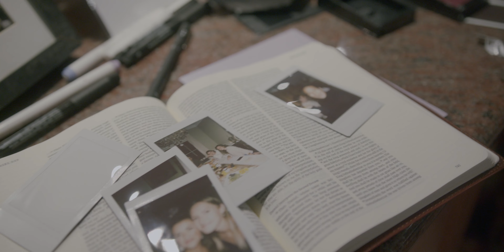Heavy Rain interrupted the wedding // Matthew & Kortney Sharp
23/04/2022

A day to celebrate with family and friends, a day to make a vow for the loved one, a day to remember, and last but not least, a day to “YES, I DO” to your love in front of the whole world.

Just a few hours before the wedding started, while the bride and groom were prepping, the team were a bit concerned about the uncertainty of the weather that pours heavy rain every other minute. Was not sure if we were to ditch all the setup we had spent time and sweat on and just move into the house and celebrate? Or to keep going as the plan regardless of the weather.

We are glad we still choose to go with the original plan even though the rain-interrupted in the middle of the celebration. Looking back after I have finished putting that day into film, I don’t think the bride and groom were not even concerned about the rain at all. Pretty sure it’s annoying, but it’s the day the bride and groom make a vow and promise one another in front of everyone that they would choose one another in any situation in life they are going to start together.

At the end of the day, it’s a day of celebration, the beginning of commitment, the start of a marriage.

Congratulations to Mathew & Kortney Sharp. God bless